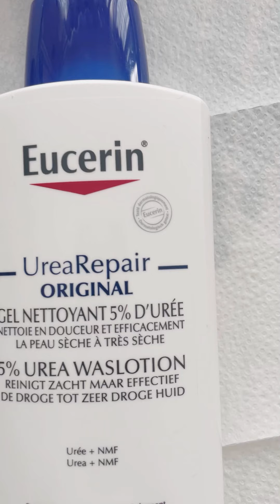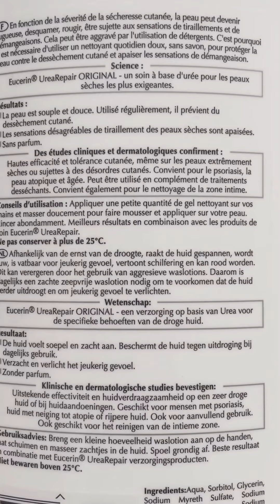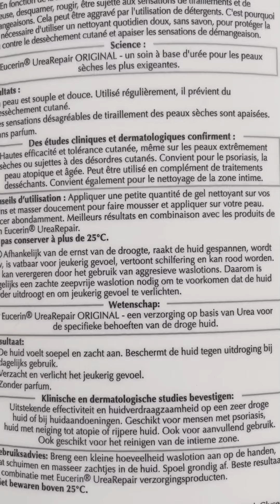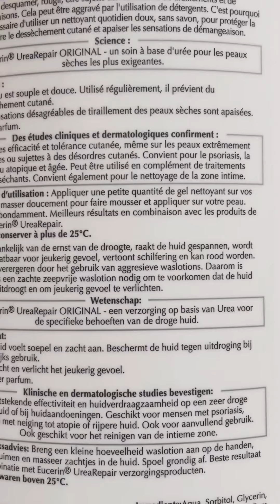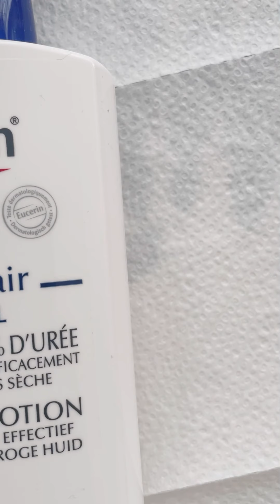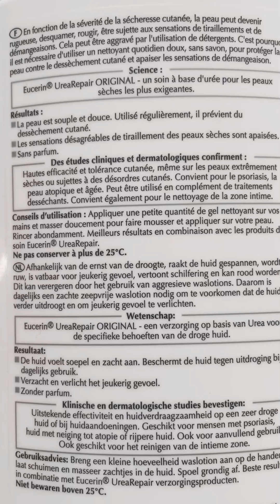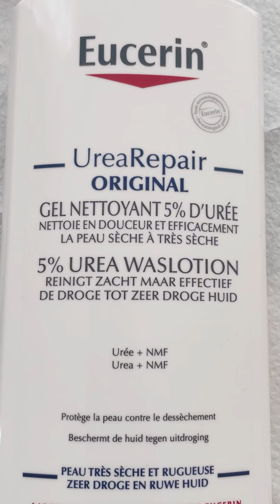EUCERIN gel douche 🧴 miracle pour le corp